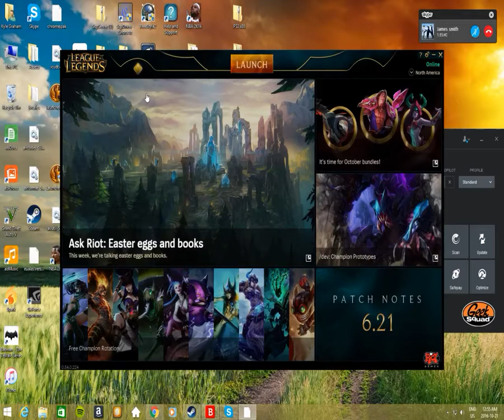Maybach to Gold! 17LP Silver II League of Legends!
In the video I am Silver II, but unfortunately the day this video is released I'm Silver III. Maybe I don't deserve Gold... This is a re-upload because I fucked up